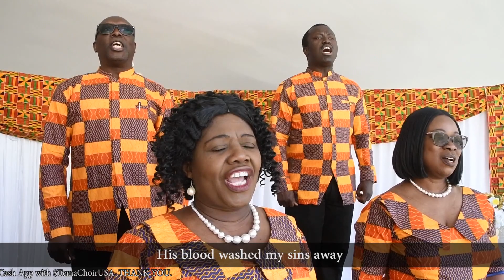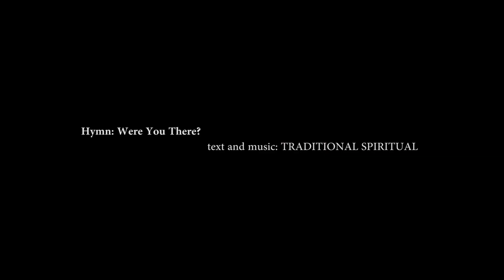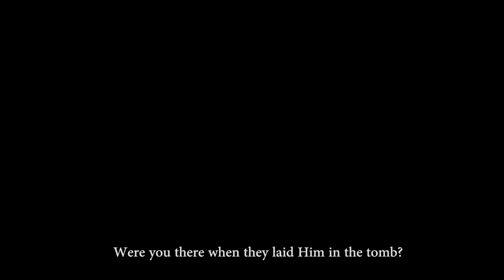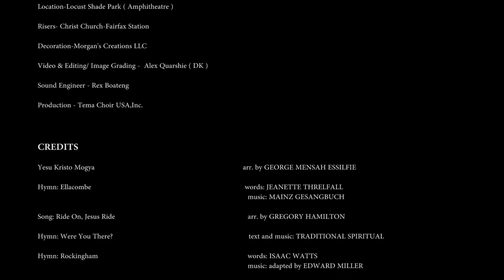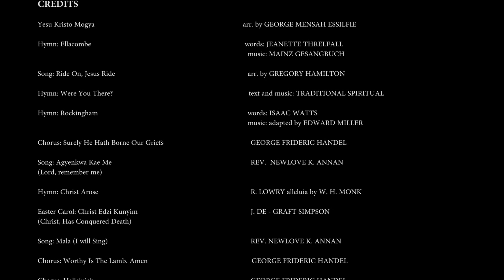Tema Choir USA Presents "Easter Ten Lessons and Choruses"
Music Piece List

2:53 Yesu Kristo Mogya (Thank You, Jesus for the blood)
10:56 Hymn: Ellacombe
14:24 Ride On, Jesus Ride
17:04 Hymn: Were You There?
23:37 Hymn: Rockingham
28:56 Chorus: Surely He Hath Borne Our Griefs
32:40 Agyenkwa Kae Me (Lord, remember me)
38:08 Hymn: Christ Arose
43:39 Christ Edzi Kunyim (Christ, Has Conquered Death)
48:39 Mala (I will Sing)
52:39 Chorus: Worthy Is The Lamb. Amen
1:08:03 Chorus: Hallelujah